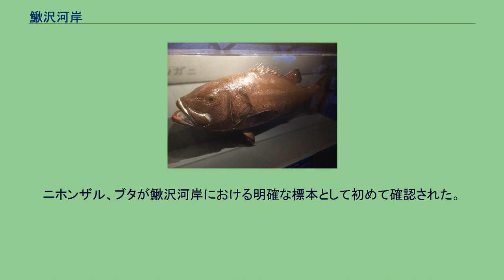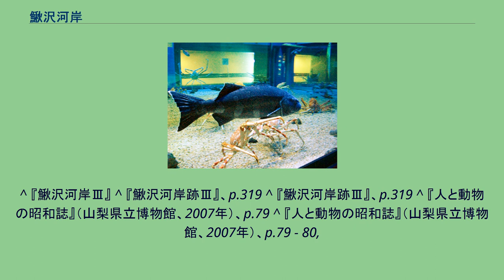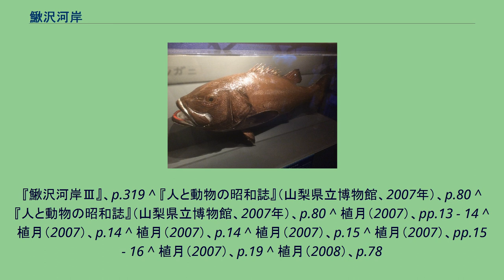鰍沢河岸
富士橋と鰍沢河岸の碑。
橋の向岸付近がかつての鰍沢河岸。
（2013年1月撮影） 鰍沢河岸 所在地 鰍沢河岸（かじかざわかし）は、山梨県南巨摩郡富士川町にあった河岸。
近世には黒沢河岸（西八代郡市川三郷町）や青柳河岸（南巨摩郡富士川町）とともに甲州三河岸として整備され、三河岸の主力である鰍沢河岸は甲斐国と駿河国間の物流を結ぶ富士川水運の拠点で、江戸時代後期から昭和初期まで機能した。
鰍沢河岸付近の空中写真。
（1978年撮影） 画像中央の橋（富士橋）の左側（右岸）付近が鰍沢河岸。
甲府盆地を流れる河川が集約され、右上方（北側）より左下方（南側）へ流れる富士川が、この付近から山間部（谷間）へ入っていく様子が分かる。
国土交通省 国土地理院 地図・空中写真閲覧サービスの空中写真を基に作成 鰍沢は甲府盆地の南西端、国中地方と河内地方の境に位置する。
東西を巨摩山地と御坂山地に挟まれ、盆地を南流する釜無川と笛吹川の2大河川やその支流が合流し富士川となる地点で、鰍沢以南は川幅が狭くなり富士川谷を形成している。
周辺は山間部で縄文時代からの小規模集落が点在し、隣接する増穂町との境界付近には後期古墳も見られる。
近世には鰍沢河岸や鰍沢宿が成立したため商業的拠点としてにぎわう。
鰍沢河岸は富士川右岸の柵に囲まれた一角で、同じ右岸上流に青柳河岸、対岸の左岸上流に黒沢河岸が位置していた。
山側には陸路で甲駿を結ぶ駿州往還（河内路）が平行して通り、鰍沢は陸上交通とも関係した要衝となっている。
富士川水運は年貢米の江戸廻送を目的に、角倉了以が富士川を開削して開始された（開始時期は慶長12年 - 19年まで諸説ある）。
寛永9年（1632年）には一般物資に加えて御廻米（ごかいまい）が開始され、甲府盆地の国中三郡（巨摩郡・山梨郡・八代郡）からの年貢米を集積して江戸へ向けて廻送される（年代は青山靖による）。
享保9年（1724年）に甲府藩主・柳沢氏の転封により甲斐一国が幕府直轄領になると、在方は代官支配となる。
鰍沢河岸には甲府代官所管轄下の北山筋・逸見筋地域の年貢米が集積されていた。
集積された年貢米は岩淵河岸（静岡県富士市）、蒲原（同県静岡市清水区）を経て清水港（同）から江戸へ送られ、最終的には浅草蔵前に集積された。
富士川舟運の帰り船では商人荷の積載が許され、塩や海産物など甲州にとっての重要物産はじめ、米穀や駿州往還の途上に位置する身延山久遠寺へ参詣する参詣客などの人員や物資を輸送した。
後に甲斐国のみならず信濃国の諏訪藩、松本藩、高遠藩の年貢米も集積され広域流通圏の拠点となり、河岸の北側には鰍沢宿が発達し問屋街が立ち並んでいた。
河岸には御米蔵のほか検査所や詰所などの施設で構成される御蔵台があり、南端には口留番所が設置されており、出向した代官が人や物資の往来を監視していた。
明治以降は廻米の回送が行われなくなったが、1875年（明治8年）には富士川運輸会社が創立され20世紀初めまで盛期は続いた。
その後、中央本線や富士身延鉄道（身延線）などの近代的な鉄道整備の影響を受け、富士川舟運のみならず山梨県内の水運は衰微する。
鰍沢河岸跡は富士川の護岸工事や堤防工事などの水防対策事業、国道整備や国土交通省関東地方整備局による甲西道路建設（国道52号改修工事）に際して山梨県埋蔵文化財センターによる発掘調査が行われており、1996年（平成8年）の白子明神護岸工事、2000年 - 2003年、2004年の調査を経て主要施設である御蔵台や問屋街の様相が判明している。
中核施設である御蔵台は矢来で区画された南北40間、東西30間の敷地に諸施設が配置されており、柵に囲まれていたことを示す杭列が検出されている。
石積台で周辺より一段高く、水害のたびに嵩上げされていた。
前庭跡からは荷積台跡が検出され、周辺からは陶磁器などの遺物が出土しているが、赤瓦が出土しており「甲州鰍沢河岸御蔵台之図」など文献上の記述と符合している。
また、出土陶磁器は大半が江戸後期のものであることから、江戸前期の御蔵台が別所にあり移転された可能性も指摘されている。
ほか、問屋街や河岸へ至る道路跡や水路跡、明治期の運送会社建物跡なども検出されている。
出土遺物では江戸時代から明治大正期に至る陶磁器やガラス製品、寛永通宝や文久永宝、天保銭などの銭貨類や甲州金、家内安全を祈願した泥面子などが出土した。
また、問屋街の大半を消失したという1821年（文政4年...